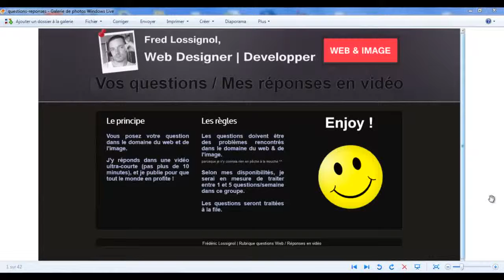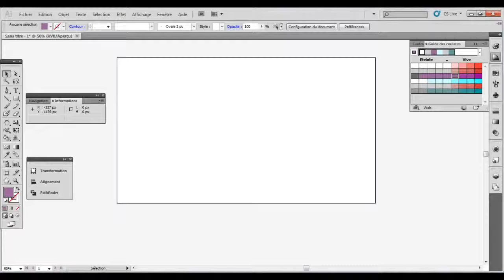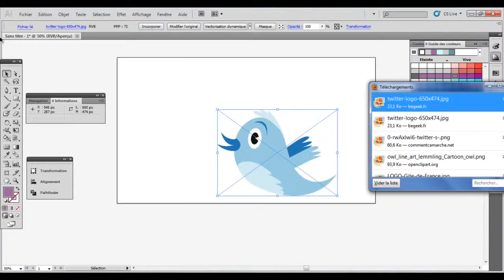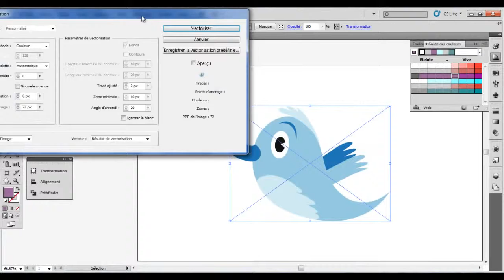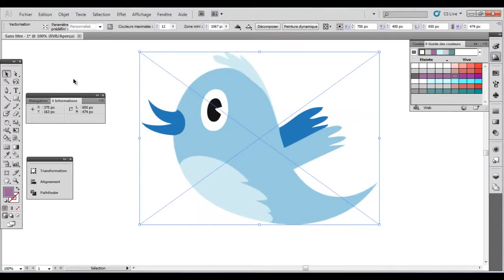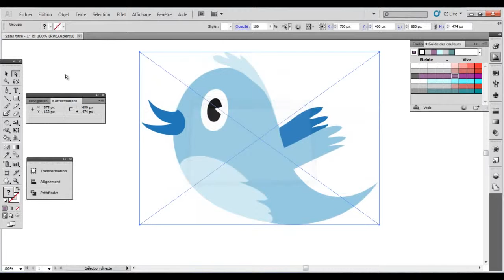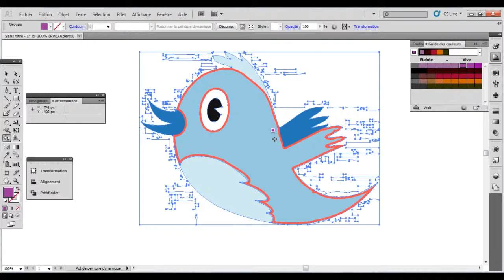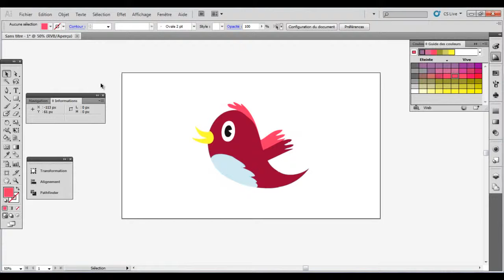Questions Réponses Vectoriser et coloriser une image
Questions Réponses Vectoriser et coloriser une image |jeux
coloriage
jeux gratuits
jeux de fille
jeuxvideo
jeu
jeux de voiture
jeux de moto
coloriage
jeux de fille gratuit
jeux de guerre
disney
jeux de cuisine
jeux de mario
coloriage à imprimer
dessin
jeu de fille
jeux en ligne
jeux de barbie
jeu de voiture
coloriage en ligne
coloriage magique
jeu de moto
jeux de chevaux
jeux jeux jeux
walt disney
jeu de foot
jeu de guerre
jeux flash
jeux de coiffure
jeux de camion
jeux gratuit en ligne
jeux mario
jeux de bébé
jeu de fille gratuit
jeux de dora
jeux gratuits en ligne
jeu de cuisine
jeux de
jeux educatif
jeux de filles
jeux de cheval
jeux de sonic
jeux barbie
jeux de maquillage
jeu de mario
jeux de garçon
jeux dora
jeux de voiture gratuit
jeux pour fille
jeux online
jeux voiture
jeux moto
jeux de ferme
jeux enfants
jeux de princesse
jeu gratuit en ligne
jeux de guerre gratuit
jeux fille
mini jeux
enfant
jeux en ligne gratuit
jeux de pompier
jeux de train
jeux de cuisine gratuit
barbie jeux
jeu de barbie
jouer
jeux de moto gratuit
jeux de course
jeux de spiderman
jeux pour enfants
jeux enfant
tout les jeux
jeux de chien
jeuxfr
dora jeux
jeux sonic
jeux de habillage
jeux de dragon
jeux de winx
jeux pour enfant
jeux de puzzle
jeux gratui
dessiner
les jeux de lulu